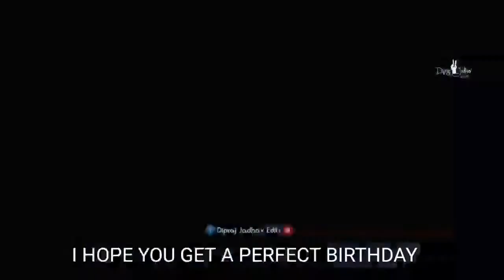Happy Birthday Robert Downy Jr!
Today Iron-man aka Tony Stark aka Robert Downy Jr is Turning 54 Today Happy Birthday!